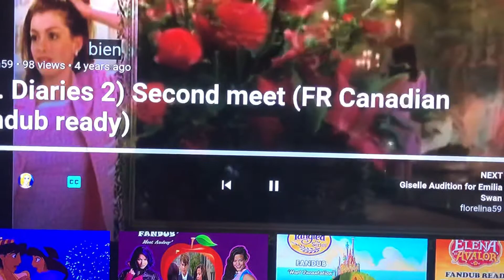👑PRINCESS DIARIES 2👑 ~ 👑MIA DUB👑 ~ 👑MIA MEETS NICK AGAIN👑